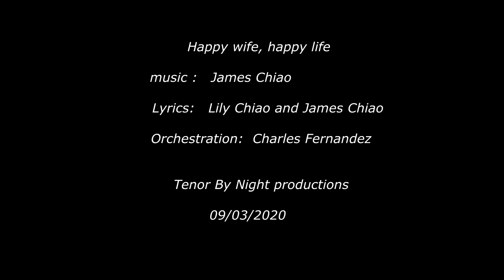Alto practice and recording music for "Happy Wife, Happy Life"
Lyrics by Lily Chiao & James Chiao,
Orchestration and chorus arrangement by Charles Fernandez,
Conducting by James Chiao
Voice demo by Faye Chen